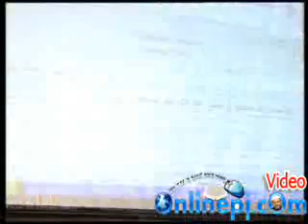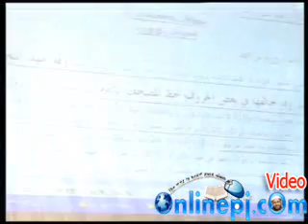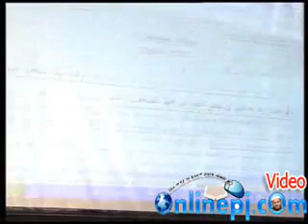Tharjuma Vivatham 14